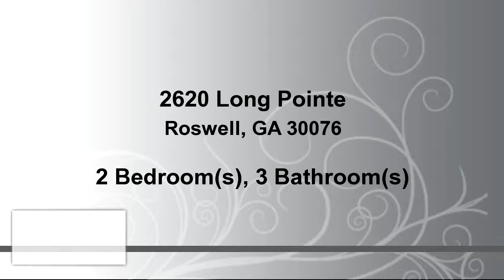Residential for sale - 2620 Long Pointe, Roswell, GA 30076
BEAUTIFUL TOWNHOME IN PRIVATE GATED COMMUNITY. ALL NEW CARPETING AND FRESHLY PAINTED. THIS GORGEOUS HOME FEATURES HARDWOOD FLOORS ON MAIN, OPEN FLOOR PLAN GREAT FOR ENTERTAINING WITH LARGE FAMILY ROOM W/FIREPLACE & BULIT IN BOOKCASES,DINING RM, & SUNROOM ALL OPEN FROM THE KITCHEN WITH GRANITE C-TOPS, STAINED WOOD CABINETS, SS APPLIANCES & CENTRAL ISLAND WITH B'FAST BAR. OVERSIZED MASTER SUITE WITH FIREPLACE, WET BARR & SITTING RM. MASTER BA W/LG VANITY, GARDEN TUB & SPACIOUS SHOWER & LG WALK IN CLOSET. SECONDARY BR HAS OWN BA & WALK IN CLOSET. LAUNDRY INC. W/D.

Bedrooms: 2
Bathrooms: 2 full and 1 half Bathrooms
Square Feet: 2260
Price: $335,000

03/25/2017 01:22:01 am

Last modified: